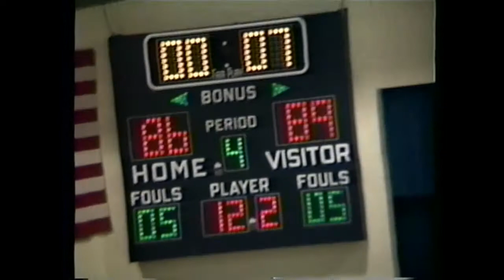1991 BBB Warner vs Northwestern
Game 18 Warner Schedule